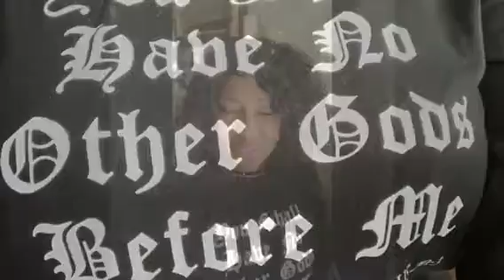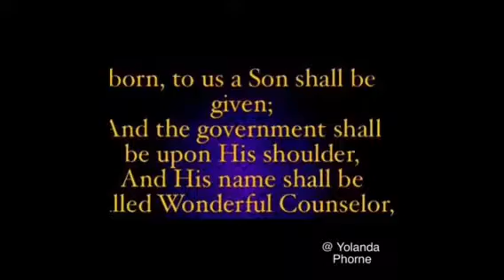Merry Christmas Y’all